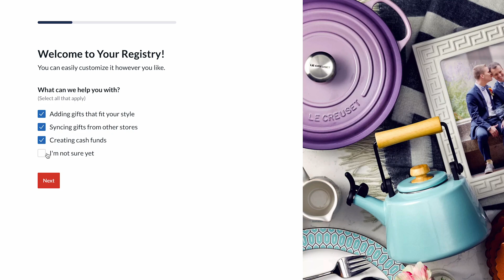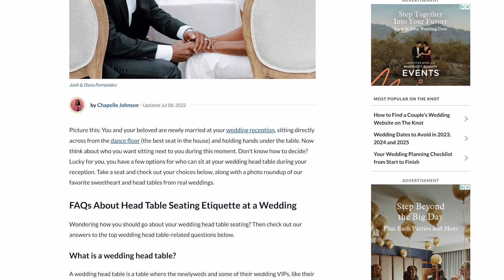Everything You Need to Know About Wedding Etiquette | The Knot Knows Weddings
The Knot contributor Lonyé Perrine answers all of your burning questions about wedding etiquette from who to put on the guest list, whether or not to invite your ex, and firing members of your wedding party.

Writer: Kim Forrest
Creative Agency: Tuff
Additional Edit: Redbird Entertainment / Legion Post

What You’ll See:
00:00 Intro
00:25 Who pays for the wedding?
01:06 Who is in the wedding party?
01:23 Guest lists: exes, plus ones, uninvited guests, etc.
03:11 Firing a member of your wedding party
03:22 Wedding gifts
04:10 Wedding toasts
04:37 Feed your wedding vendors
04:50 Thank you notes